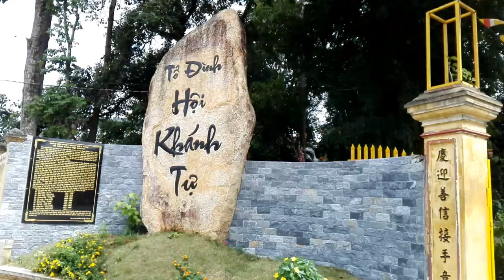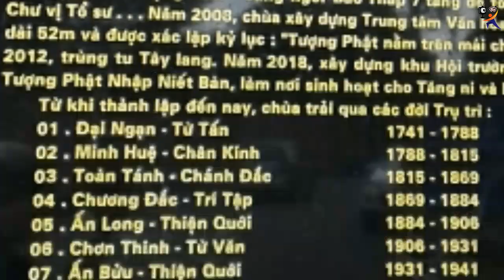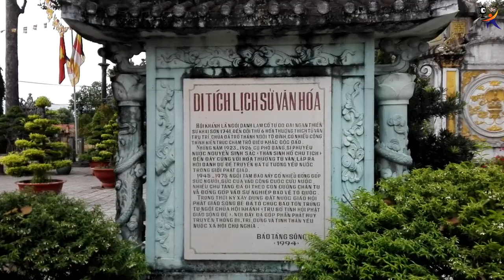Lịch sử chùa Hội khánh Bình Dương nơi phụ thân của bác hồ từng cư ngụ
Địa chỉ của chùa hiện tại là 29 đường Chùa Hội Khánh phường Phú Cường thành phố Thủ Dầu Một, 30 km về phía bắc Thành phố Hồ Chí Minh.

Chùa nằm cách đường cái 150 m. Sau cổng Tam Quan có chạm rồng phụng chùa tọa trên một vùng dất yên tỉnh với nhiều cây cối, đặc biệt là có bốn cây dầu đã được trồng hơn một thế kỷ không bao lâu sau khi chùa được xây lại